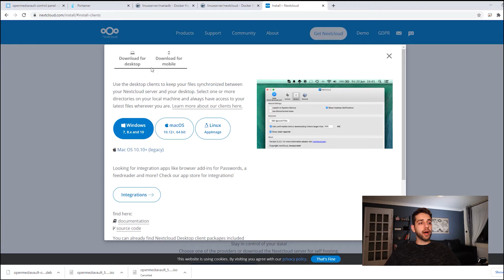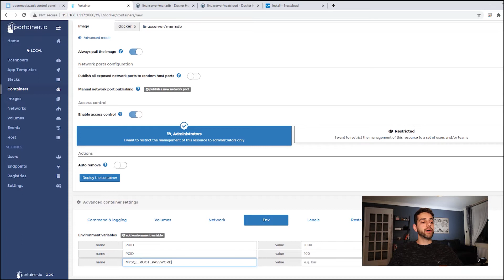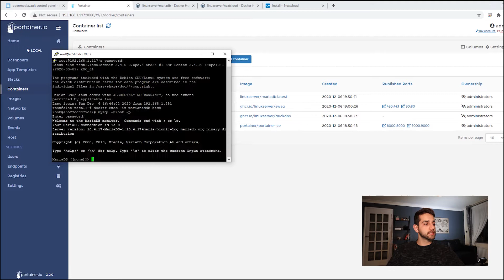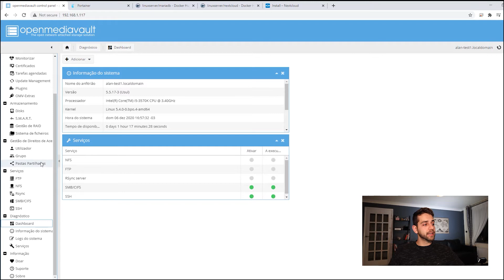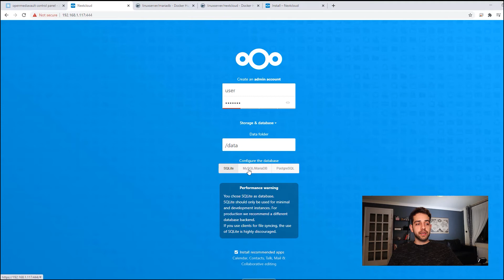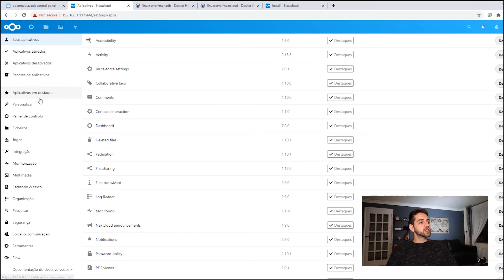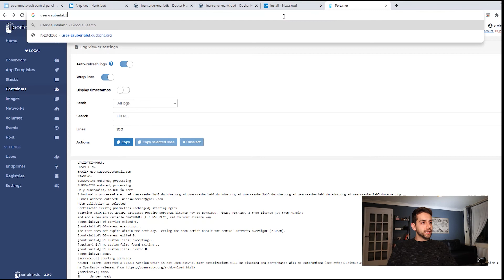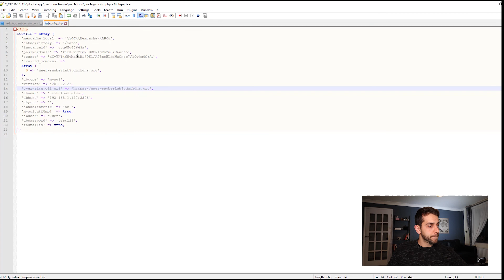Instalando Nextcloud, como criar seu próprio sistema Cloud de arquivos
Como instalar Nextcloud no seu servidor de arquivos. Instalando uma imagem no Docker usando Portainer.
O Nexcloud tem funcionalidade parecida com o Google Drive, OneDrive, e outros sistemas de "cloud". A diferença que e um sistema totalmente grátis.
O único custo que você terá e a criação e manutenção do seu servidor de arquivos. Se o espaço for limitante, sempre tem a possibilidade de adicionar mais HD`s para aumentar sua capacidade.
A única limitação do Nexcloud e que você será responsável de fazer o backup.

Como pré-requisito para essa instalação, será necessário tem o Openmediaval instalado no seu servidor de arquivo.

Os comandos usados para a criação de um novo usuário e da criação de um novo SQL data-base são os seguintes:

docker exec -it marianaddb bash  (Entrar no Mariana DDB)

mysql -uroot -p (Entrar como root)

CREATE USER 'user' IDENTIFIED BY 'test123'; (Criar um novo usuário)

CREATE DATABASE IF NOT EXISTS nextcloud;  (Criar um novo data-base)

GRANT ALL PRIVILEGES ON nextcloud.* TO 'user' IDENTIFIED BY 'test123'; (Garantir permissão ao usuário)

quit
exit
exit

Deixe seus comentários, sempre é bom saber o que é necessário melhorar.